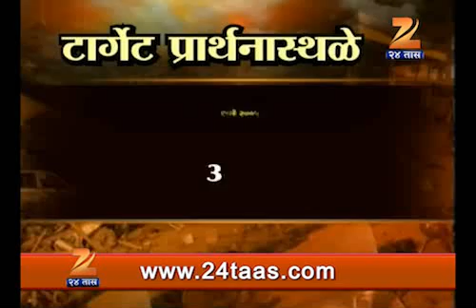Prime Watch Bodh Gayacha Rajkaran 3